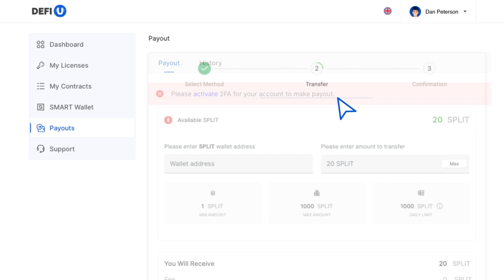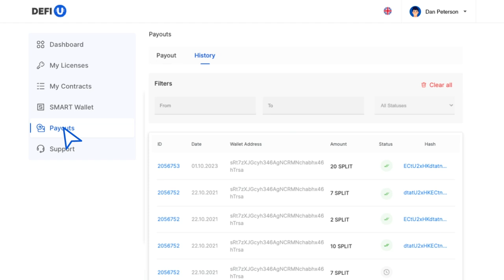So heben Sie SPLIT-Tokens vom Dashboard ab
Um Belohnungen in Form von Ultima mit dem DeFi-U-Produkt zu erhalten, müssen Sie SPLIT-Tokens auf Ihre Wallet in der SMART Wallet-Anwendung abheben. In dieser Anleitung informieren wir Sie, wie das geht.